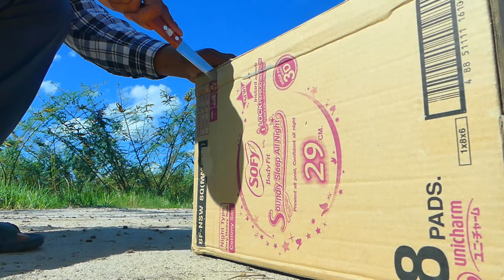Best Quick Pigeon Trap Using Vital Cardboard Box And Bamboo - How To Make Bird Trap